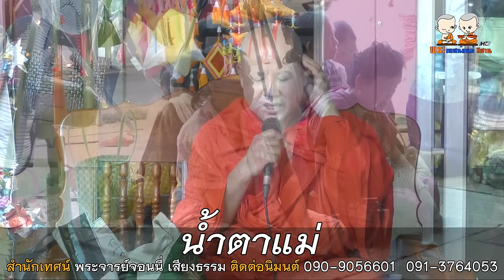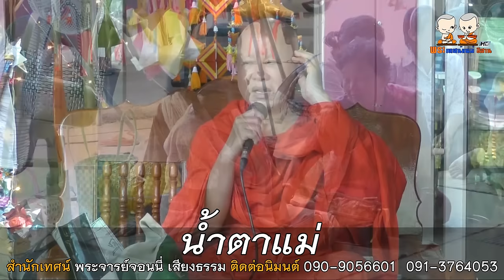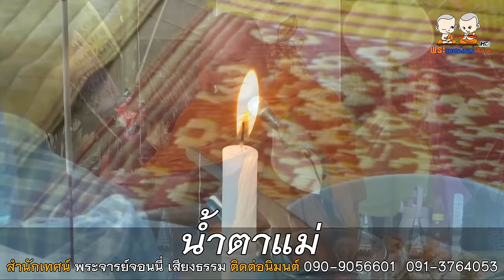น้ำตาแม่ | โดย สำนักเทศน์เสียง พระจารย์จอนนี่ เสียงธรรม | 090-9056601 091-3764053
⭕️ : เทศน์เรื่อง  น้ำตาแม่
🙏 : สำนักเทศน์เสียง พระจารย์จอนนี่  เสียงธรรม